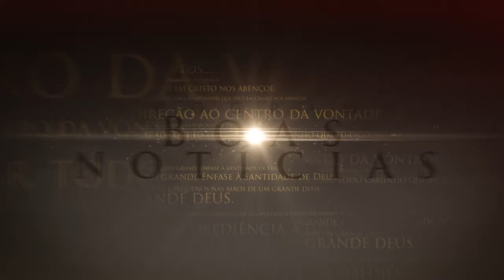Programa Boas Noticias - 003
Apresentado pelo Apóstolo Renan Siqueira da Comunidade Evangélica Presbiteriana (em Santa Rosa)